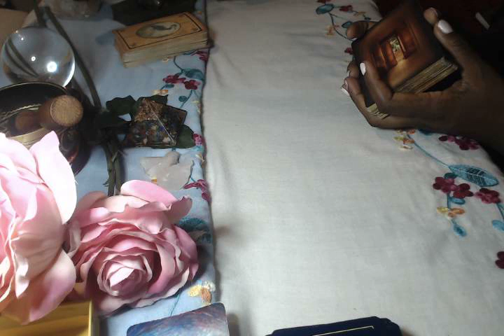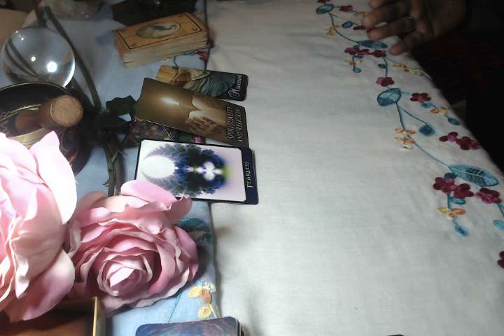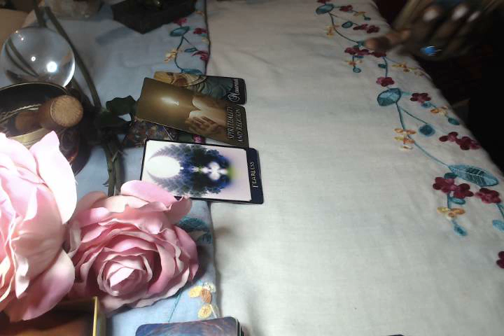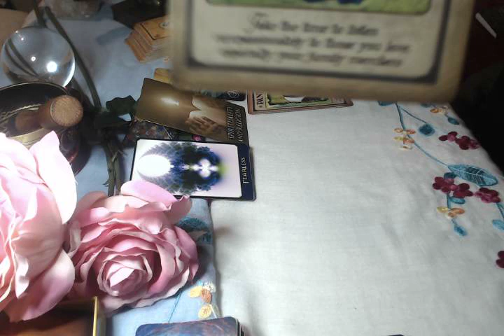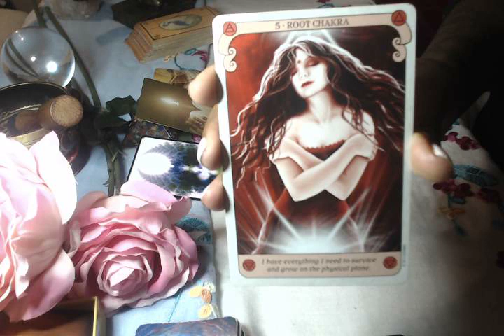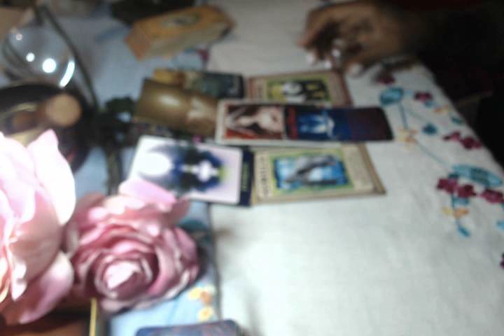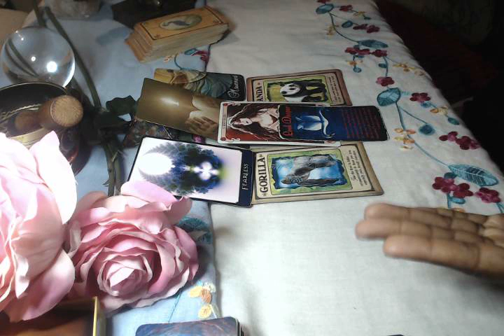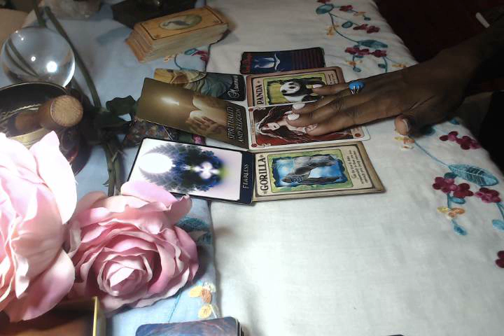Cancer Oct 2020 Love Family & Relationship Spiritual Guidance